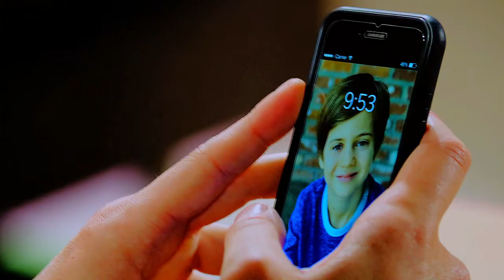chloe & adam; perfect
Chloe and Adam needs to happen in some capacity. Mark Grossman and Elizabeth Hendrickson's chemistry is just too fantastic to waste.

VOICEOVER:
Adam: Chloe just likes to mouth off so she feels less like a sell out.
Victor: Son, I'm telling you, she will be distracting.
Adam: Don't worry.
Adam: I know I said not to worry about Chloe hating my guts but she does and she always will.
Sally: Do you hate her back?
Adam: No.

I love Aloe. The potential is large with this pairing, whether only a hate hook up or actually do a love/hate relationship built out of the sexual tension.

Those who have followed my videos since 2009 know that I have actually used this song to Chilly once. And then I used it for Chabby. I guess third time's the charm. This song is just perfection to me.

Hope you enjoy! Feedback is love.